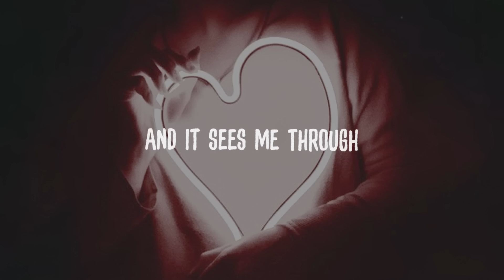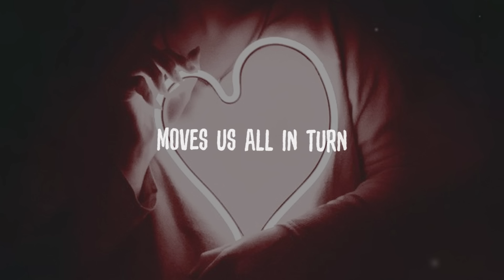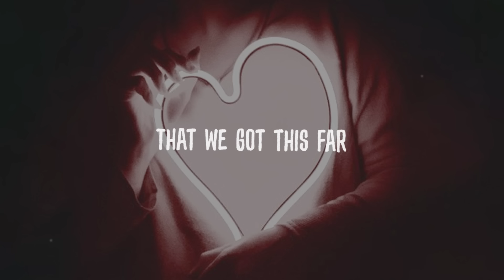Elton John - Can You Feel The Love Tonight (Cover by Anson Seabra)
• Socials

lyrics:
When the heat of a rolling wind

That we've got this far